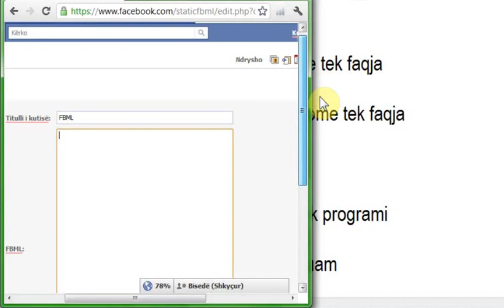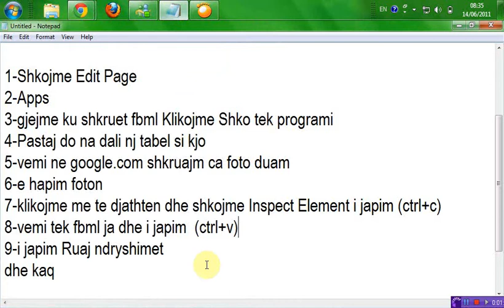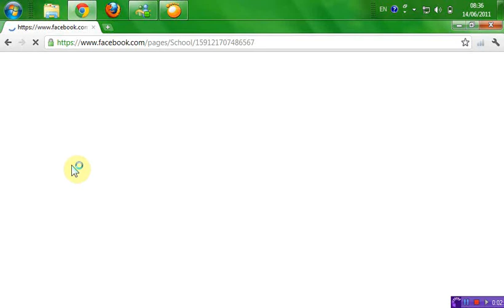Si te bejme welcome